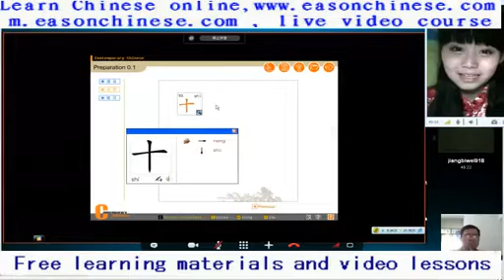1521summer green birthday day Parks